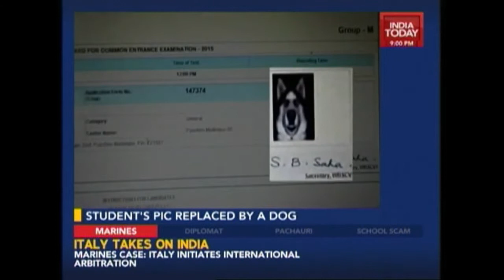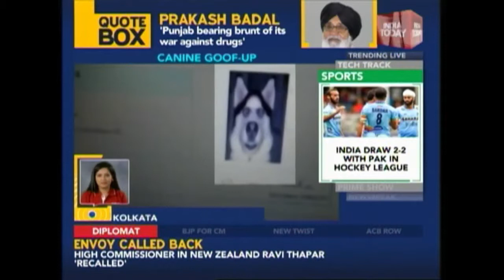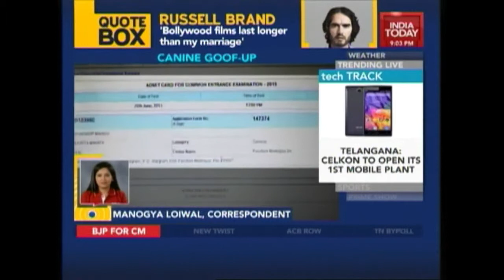Dogs Picture On Entrance Admit Card In West Bengal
A students photograph was reportedly replaced with a dogs picture on his exams admit card. In a strange turn of events last month a cow was issued an admit card by authorities to write a professional entrance examination.